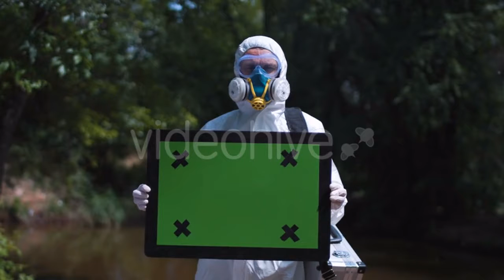El Arco Los Cbos Lands End Beach Baja California - (nature) Stock Footage | Mega Pack +40 items